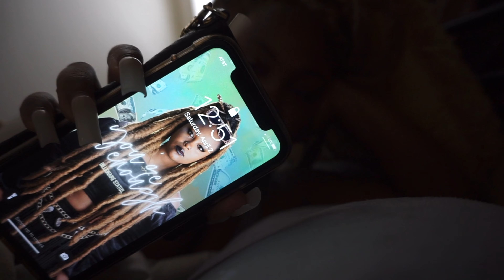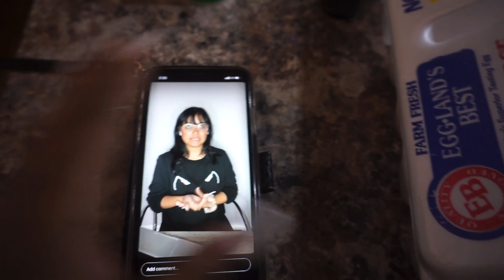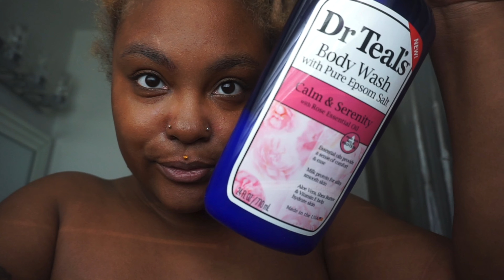DAYS IN MY LIFE VLOG: IS THIS FOREVER? + STARTING AN INDOOR GARDEN WITH FIVE BELOW GROW KITS ETC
Days In my life vlog. Does the guy i’m dating want forever? The start of my Indoor garden. I purchased grow kits from FIVE BELOW. Lets see if they work. Im planting Lavender, mint, sunflowers & cactus. I also discuss UGC content: a way to get paid without posting.

Waist trainer
NINGMI Waist Trainer Trimmer for Men - Sweat Sauna Belt Neoprene Slim Belly Band Workout Gym Sport Girdle Shaper Wrap

s h o p m y a m a z o n p a g e :